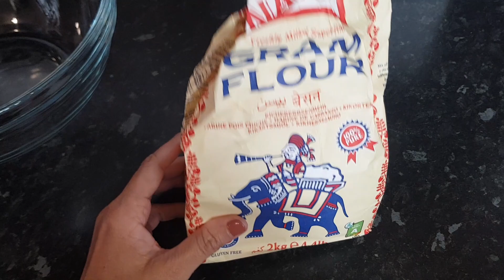HOMEMADE CHEAP GARLIC SEV RECIPE | ਲਸਣ ਵਾਲੀ ਸੀਰਨੀ। लहसुन वाली सीरनी।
Follow on instagram: @Babbidekitchen